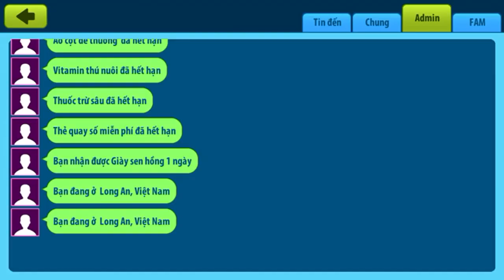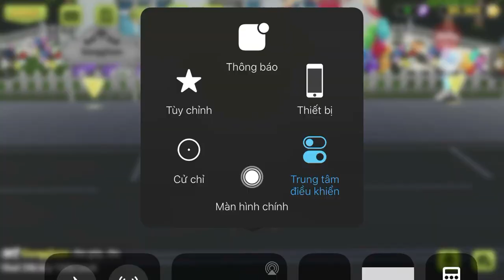Bán Và Cho Thuê Acc Girl Ngon Avatar Musik